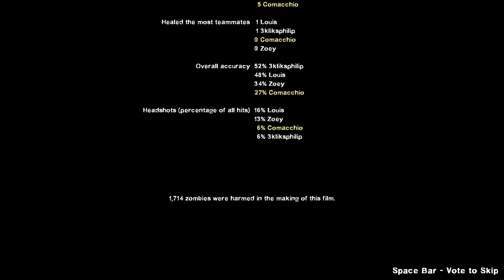L4D2 LAN Coop Deathtoll - Comacchio Part 5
LAN Coop Special! Watch from two different viewpoints as 3kliksphilip and Comacchio battle through the Deathtoll campaign against hundreds of zombies. But it's deeper than that- the real demons are within, as they struggle to come to terms with the mission and how it will change their lives FOREVER!